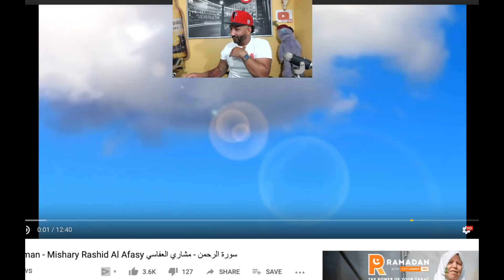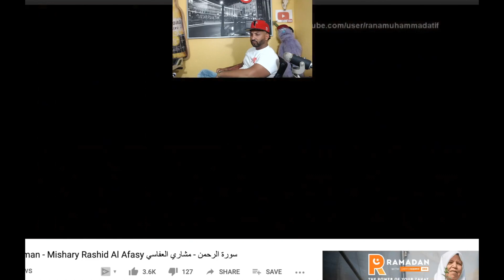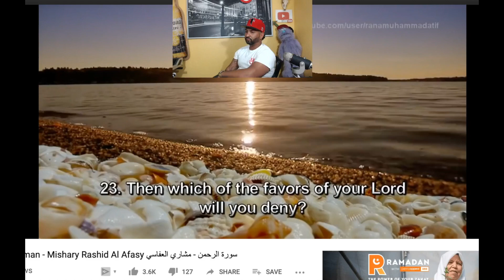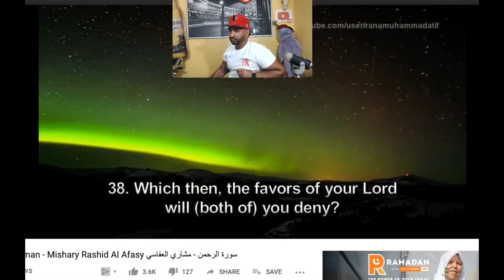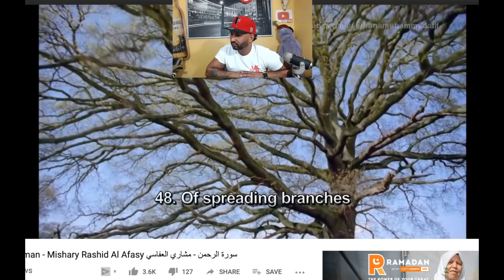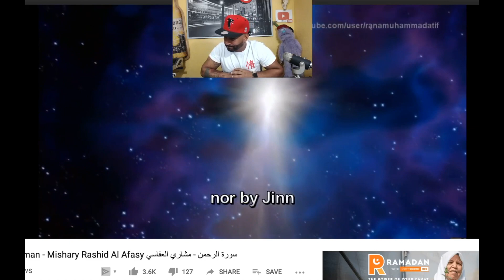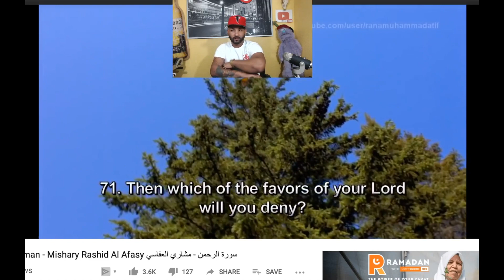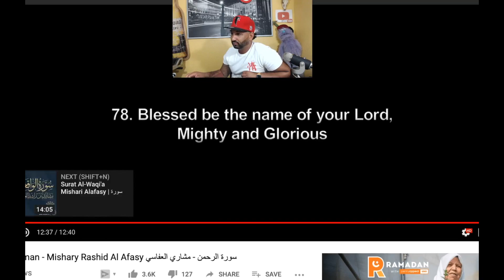CATHOLIC REACTING TO Surah Rahman - Mishary Rashid Al Afasy سورة الرحمن - مشاري العفاسي